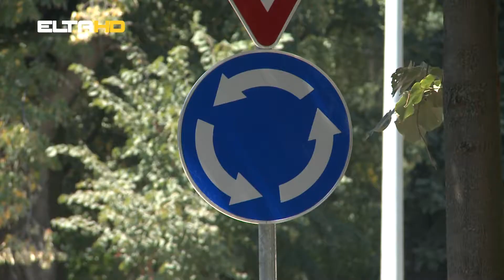BL HRONIKA 14 08 18 ULICA VIDA NJEZICA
Dugo se čekali mještani  da ulica Vida Nježića bude asfaltirana.  I dočekali su. Kažu, duguju veliku zahvalnost gradskom Odjeljenju za puteve i Gradskoj upravi uopšte što su njihove životne potrebe prepoznali.